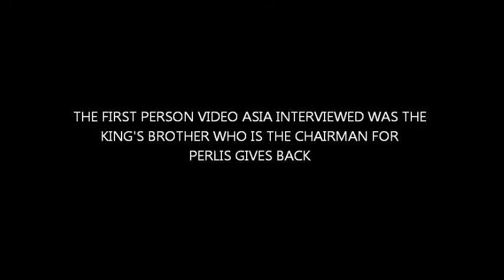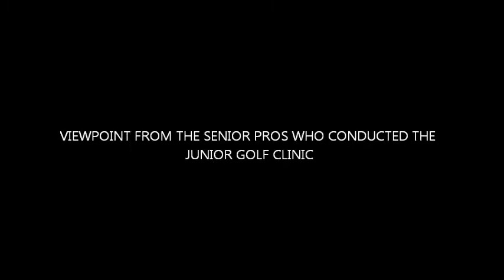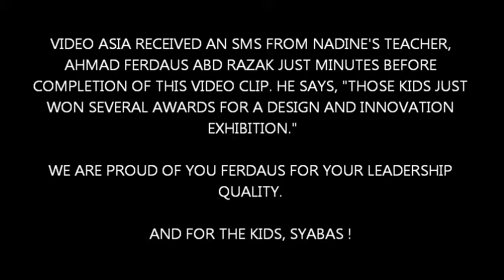Perlis Gives Back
This video starts the first series of Perlis Gives Back. It was an honour to be invited by the Sultan Of Perlis to his Kingdom. At the Alor Setar airport, I was greeted by Government Officials from Perlis and then driven in their Royal Vehicles to the hotel and then to the Kelab Golf Putra. I was one of the few Video Journalist representing Video Asia who has been invited to promote Golf & Tourism. I humbly accepted this invite which I could not have turned down. Opportunity like this comes very seldom and a special thank you is extended to those who had placed their trust in me to film these short documentaries. When I met the Sultan's brother, he said :"I remember you, Gurdev."